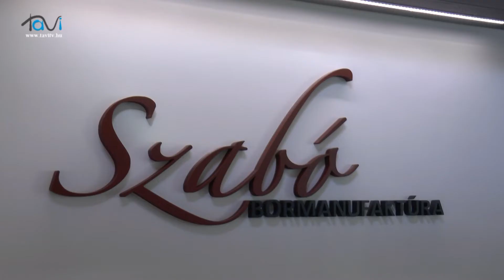Elkezdődött a szüret Marcaliban is - Tavi TV